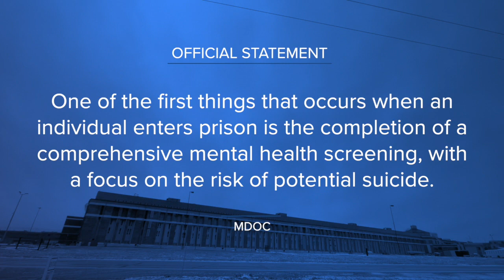A recent death at a Jackson State Prison has been confirmed to be a suicide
On December 22, prisoner Michael Muldermans was pronounced dead after intentionally jumping off an upper gallery floor at the Charles Egeler Reception and Guidance Center.